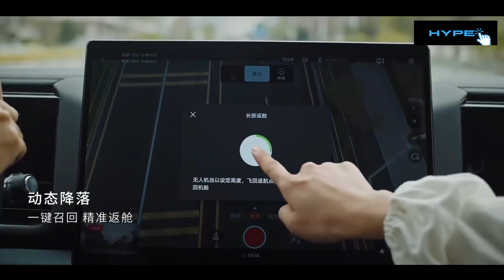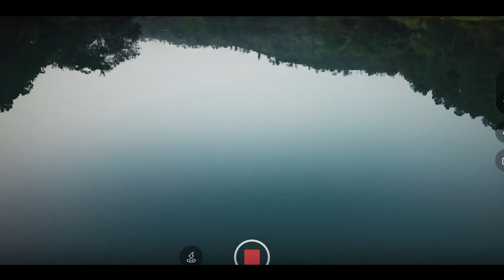BYD & DJI Unveil the World's First In-Car Drone System: LingYuan Revolutionizes Travel!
Explore the world's first mass-produced intelligent in-car drone system, LingYuan, co-launched by BYD and DJI. This system is not just a technological breakthrough but a revolution in travel experiences. Discover the core technologies of the LingYuan system and how it transforms our way of travel. Witness the perfect fusion of cars and drones, unveiling a new chapter in the future of travel!

00:00 - Introduction: The Perfect Fusion of Cars and Drones
00:20 - LingYuan System: Technical Highlights
00:52 - Automatic Takeoff and Intelligent Tracking
01:50 - Collaboration Journey of BYD and DJI
02:57 - Open Ecosystem and Future Outlook
04:19 - Popularization and Future Applications of the LingYuan System
05:06 - Conclusion and Audience Interaction